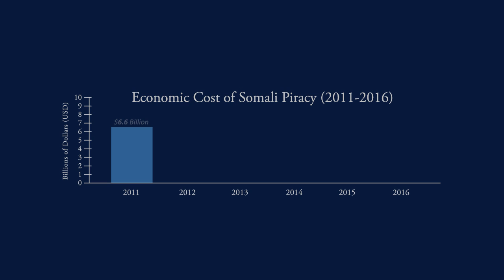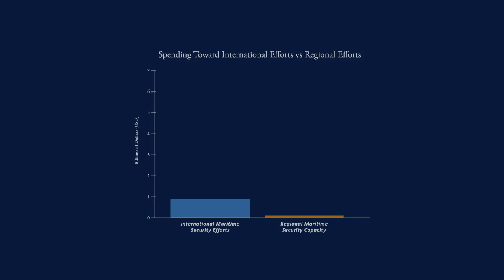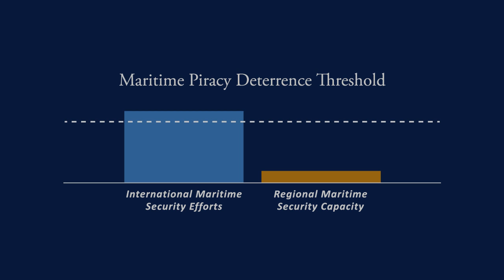Sustaining the Effort: Combatting Somali Piracy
In 2016, the Western Indian Ocean continued to see limited piracy activity, largely due to at sea mitigation efforts over the recent years. However, several attacks in early 2017 highlight the many gaps that still remain.

While incidents of piracy have been reduced, so has the international community’s commitment to a sustained effort to ensure that piracy does not re-emerge.  Additionally, very little funding has shifted toward building the capacity of regional maritime forces.

Despite their limitations, regional maritime security entities have had some success in responding to piracy incidents.

Oceans Beyond Piracy will publish a full report on the State of Maritime Piracy May 3, 2017

Special thanks to the Somaliland Coast Guard.

ExactEarth